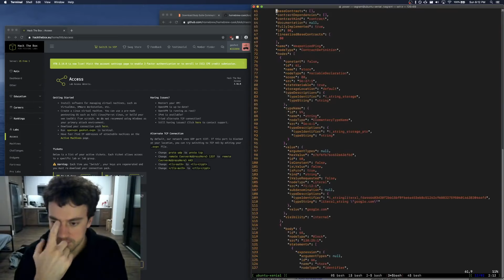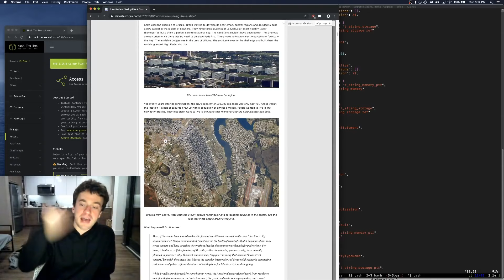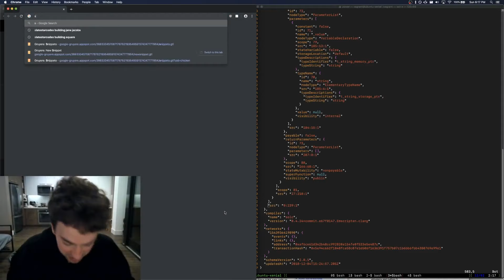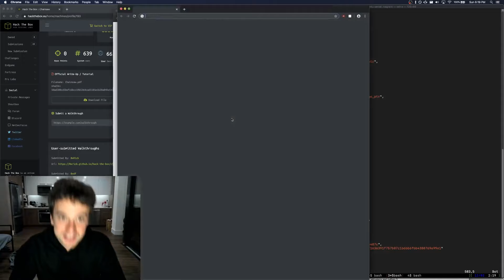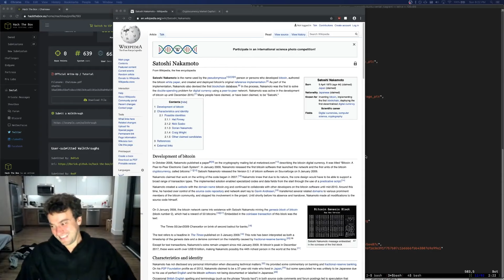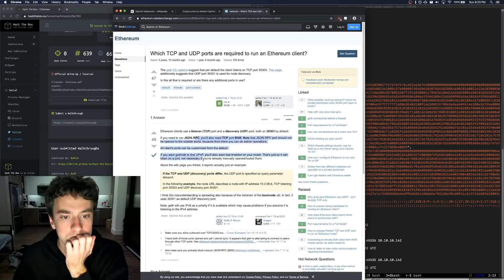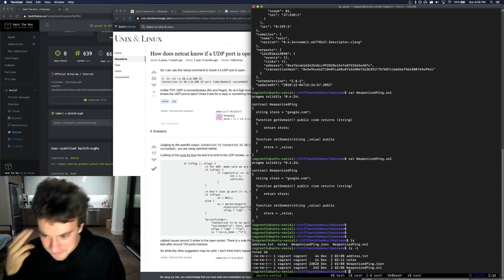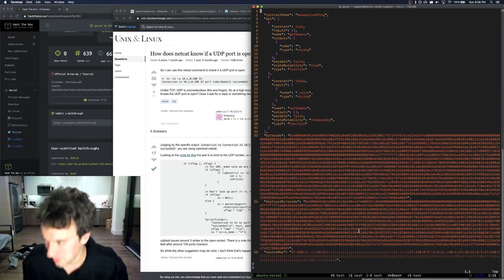How not to be a noob - George Hotz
George teach us how not to be a noob.